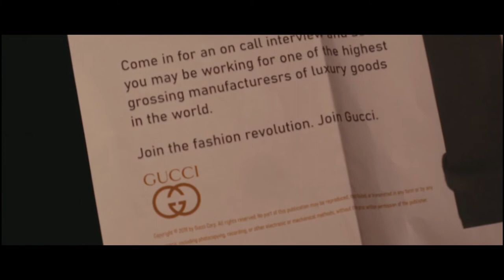Flying Fish | USC, NYU, Chapman, CalArts Portfolio